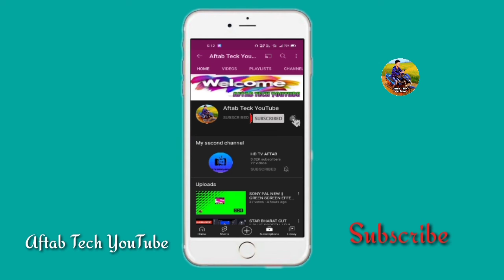DD NATIONAL TRIANGLE || GREEN SCREEN EFFECT ANIMATION || SUBSCRIBE/AFTAB TECH YOUTUBE]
Note:--- YEH VIDEO SIRF MANORANJAN KE LIYE HAI

DD National
DD National
DD National
DD National
DD National